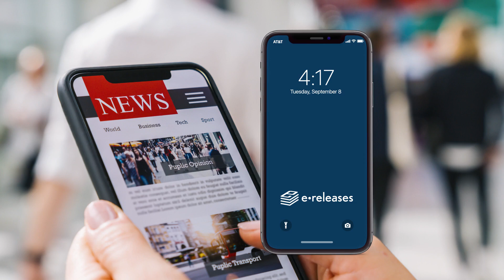eReleases Phone Notifications